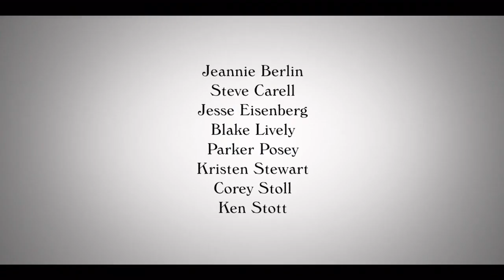SWITCH: 'Cafe Society' Trailer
A young man arrives in Hollywood in the 1930s, with dreams of a career in the film industry, but instead finds himself both in love, and entranced by the cafe society that marked such a spirited age.